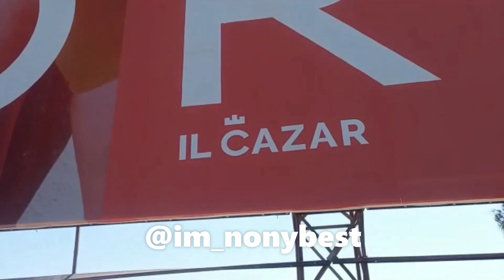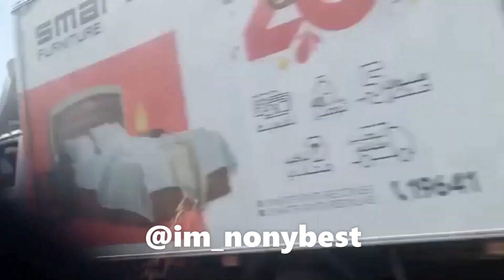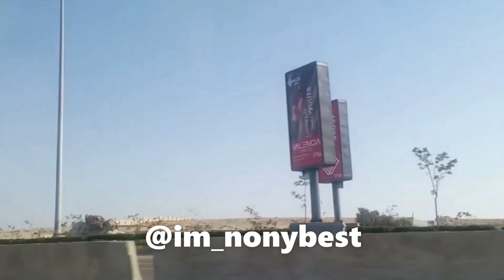This is Not what I Expected! Sahel - Egypt's North Coast!!!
Here is an Adventure in the northern coast of Egypt, at this pointing time Cairo is really very HOT and the rich families go on vacation to northern coast{Sahel} cos of the cold weather.
Watch Till the End To Discover The Beauty Of The Coast